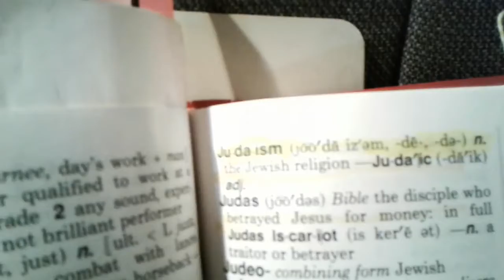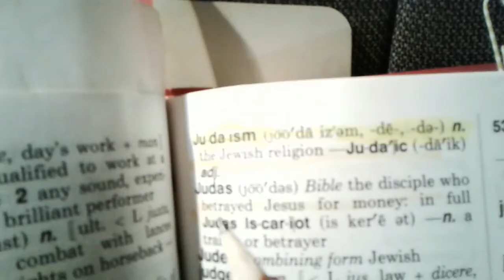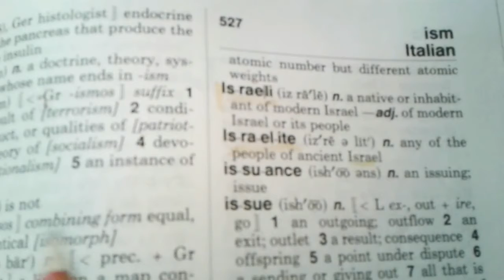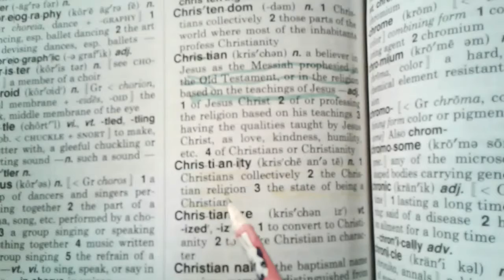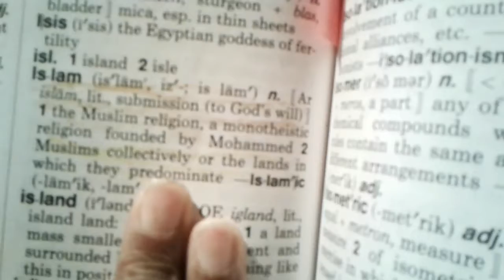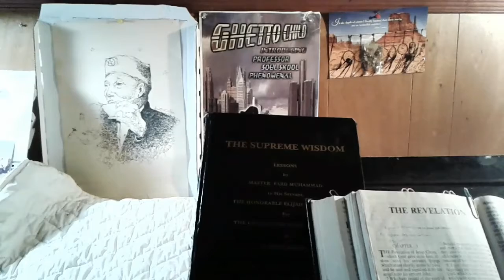What is Tricknoledgy? answer Psychological WARFARE word spells tactics to trick the mind prt3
ALLAH'S KINGDOM IS HERE ALLAHS WILL BE DONE ON EARTH